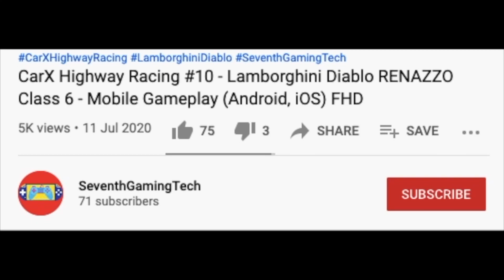Bay A For Garbage Truck ASMR I Remastered Map 🚛♻️ Trash Truck Simulator Gameplay (Android, iOS) FHD